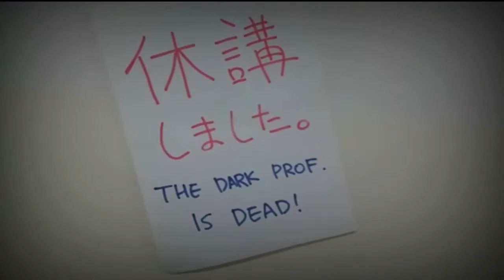[BOFU2015] Kamisys - ソルブ・オール・ウィズダム (SOLVE-ALL WISDOM) Music Video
TEAM 自主休講